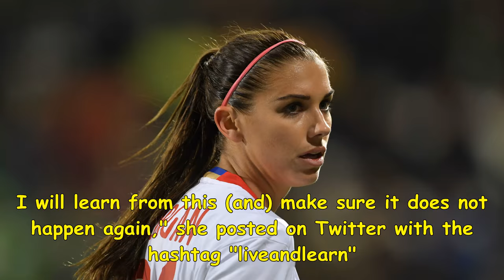Alex morgan apologizes for disney world incident